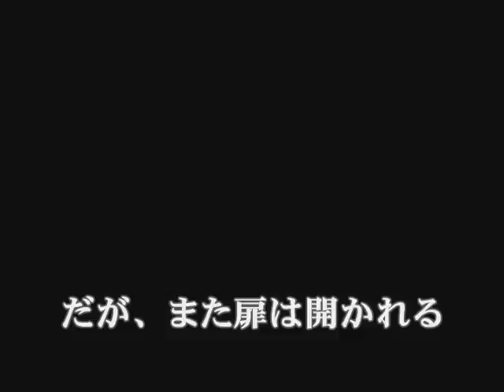検見川送信所内部見学会Kemigawa Radio Station Part2(6:46)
1926年に開局した逓信省・検見川送信所。日本初の大電力送信所は1930年には日 本初の国際放送を行うなど日本の通信の発展に大きく寄与した。しかし、1979年に閉 局。以後、廃墟となっていた。千葉市とＮＴＴは93年に土地を等価交換し、所有権は千 葉市に移った。千葉市は長年、中学用地と位置づけ、建物を取り壊すとしてきた。建物の 扉、窓は防犯上の理由から鉄板が張り付けられていたが、廃局以来、ついに内部が正式初 公開された。日本建築家協会が見学会の許可を申請し、千葉市側が許可したのだ。内部は 外観以上に素晴らしいものだった。状態も非常によく、建築家たちは耐震性にも問題なさ そうだ、と話していた。